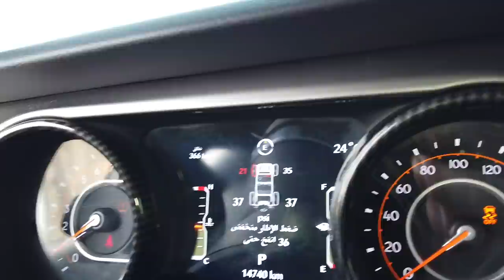Last Day in SAUDI: Desert Off-Roading, Trying Albaik, & More! American in Saudi Arabia Travel Vlog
Sadly, my incredible trip to Saudi Arabia had to come to an end. On my last day as a tourist in the Kingdom of Saudi Arabia, I share my thoughts on the previous night's concert, try the famous Albaik fried chicken, go off-roading with my friends in a jeep in the desert, and even try on the traditional Saudi outfit!

Thank you to EVERYONE who made this trip such an unbelievable experience. I am so grateful for all of the friendships I made in Saudi Arabia, and I appreciate the Saudi people for welcoming me as a foreigner with such hospitality. I'll be back!

THANK YOU to my friend Mort Ali for translating this entire video!

**All views expressed in this video are 100% my own. I was not paid by the Saudi government or anyone else to visit KSA or to make these videos.**

Keep up with my travels!

MY EQUIPMENT:
DJI Pocket 2 Gimbal Camera
DJI Action 2 Camera
DJI Mini 2 Drone

فيديوكليب | قولومين | SLOW MOE | GULO MEEN
Track: GULO MEEN

Toy Story - You've Got a Friend In Me (Fingerstyle Guitar)